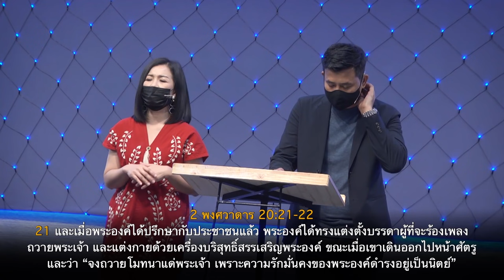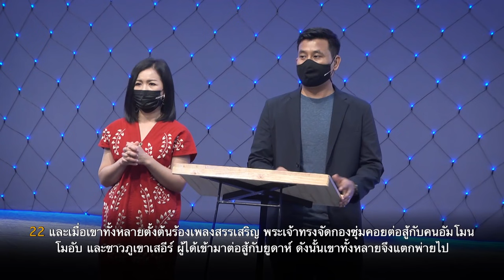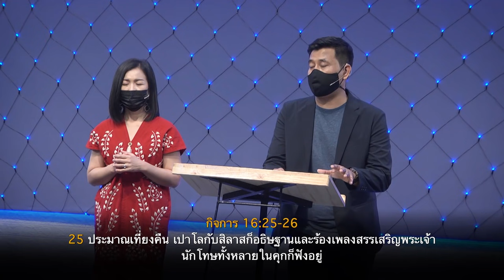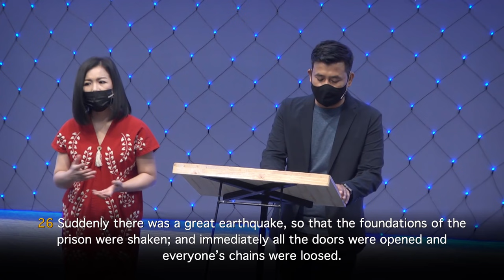Nathan & Salila Gonmei: The Mystery of Praise | ความลึกลับของการสรรเสริญ